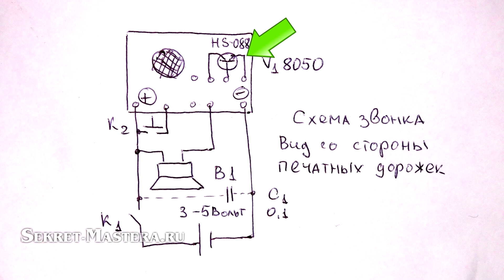Как сделать простой дверной электронный звонок на модуле hs-088 dingdong своими руками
Мастер раскрывает секрет как сделать электронный проводной звонок своими руками. Основа звонка плата dingdong doorbell HS-088 с зашитой мелодией. Схема проводного звонка содержит минимум обвеса и после сборки будет долго и надежно работать. Схема звонка прощает некоторые грубые ошибки монтажа.